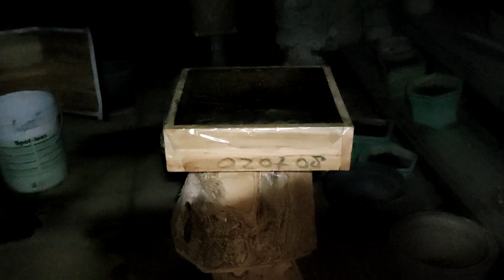dikarenakan ini maka kita evakuasi 4 koloni itama di kel madiun lor kec manguharjo kota madiun